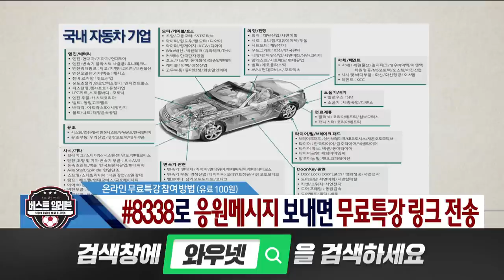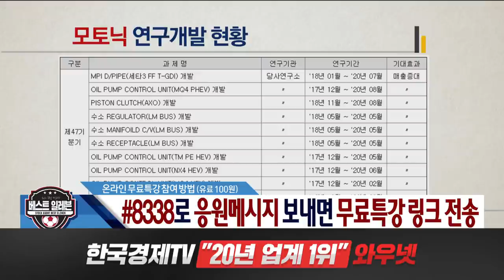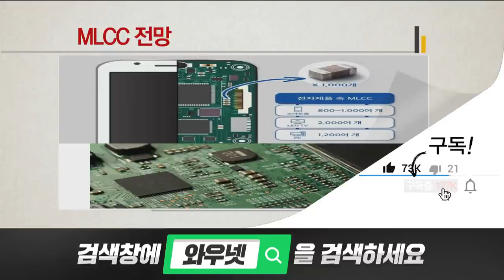[21.01.25]'베스트일레븐' 포트신규 편입 종목 TOP3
▶ 베스트일레븐

2021 투자트렌드 핵심자료집 & VOD강의 와우넷 홈페이지, 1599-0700
2월 1일부터 가격인상, 1월 11일부터 오후 방송 추가

1. 하루에 추천주를 1~2개씩! 급등하는 시장의 기회를 선점합니다.
2. 오후방송 확대! 시장의 트렌드를 확실히 잡아드리고 투자의 습관을 고쳐드립니다.
8시 30분 ~ 10시, 오후 2시 30분 ~ 오후 3시 30분, 오전&오후 밀착 스터디